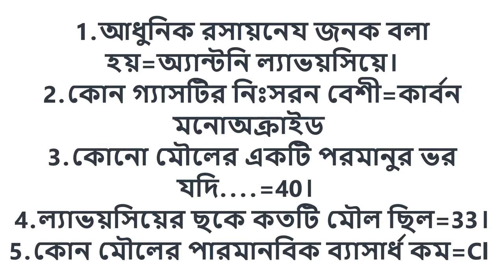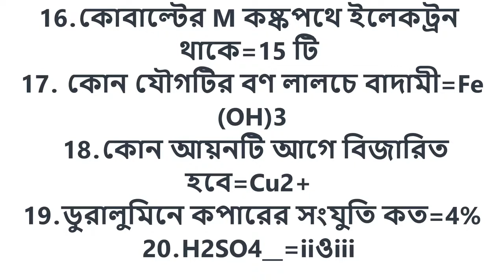রসায়ন MCQ উত্তরমালা দিনাজপুর এসএসসি ২০২০ Chemistry MCQ Solution SSC Exam 2020 Dinajpur Board